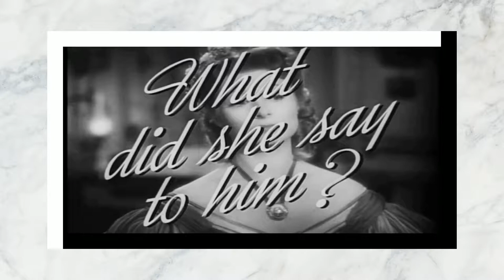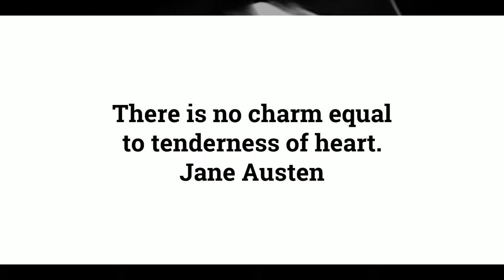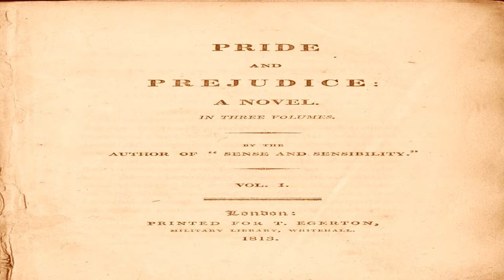Chapter 16 of 61. "Pride and Prejudice" by Jane Austen audiobook